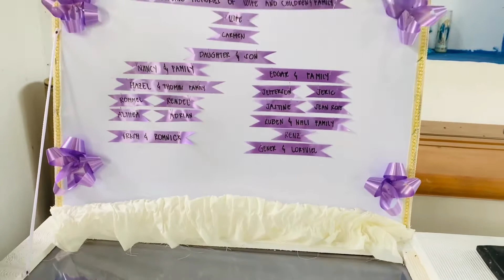Ernesto Ehem’s Funeral!